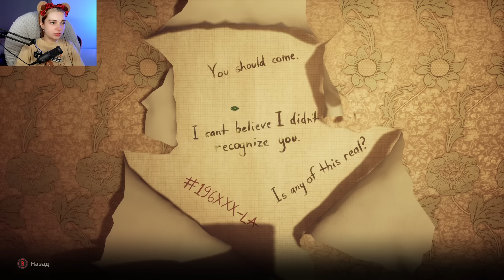НАПАДЕНИЕ КЛОПОВ и БЛОХ ► Alone in the Dark #7